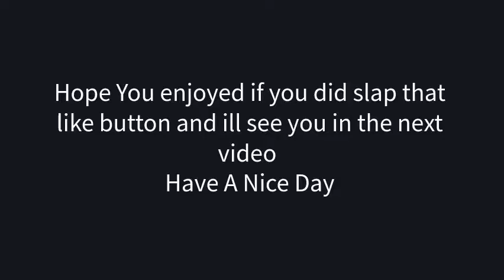WarThunder Epic Moments Music Video